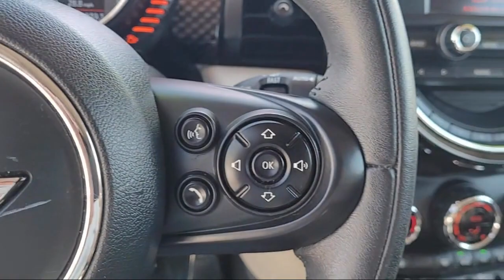2015 MINI Cooper S Hatchback Sacramneto Roseville Elk Grove Folsom Stockton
2015 MINI Cooper S Hatchback Stock Number: P29027 Vin:WMWXP7C58F2A58946.